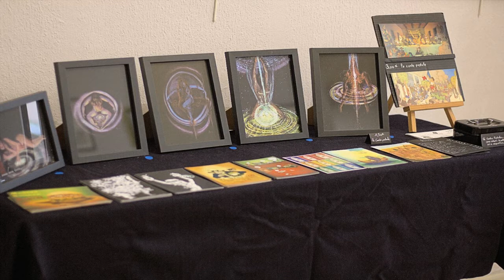17122020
Exposition à l'Atelier des 12 figures à St-Sernin sur Rance du 15 au 24 Décembre 2020